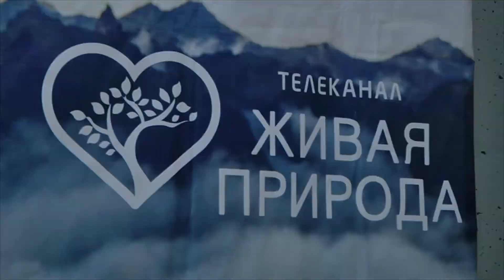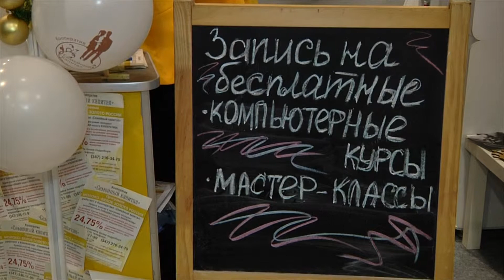Выставка “50 ПЛЮС Все плюсы зрелого возраста”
Сюжет канала Utv